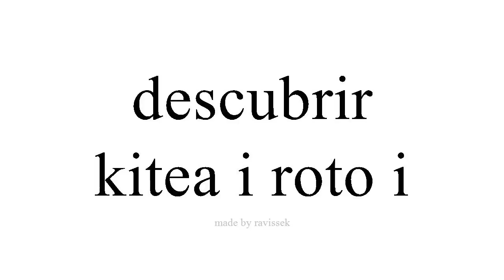Ako Spanish kitea i roto i